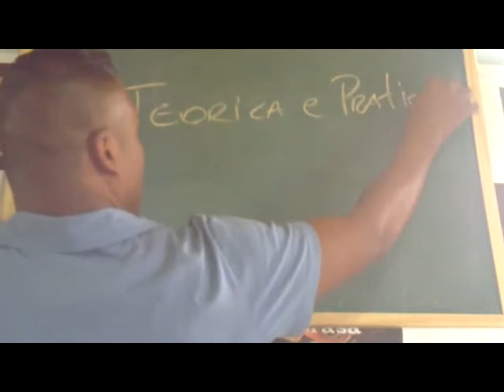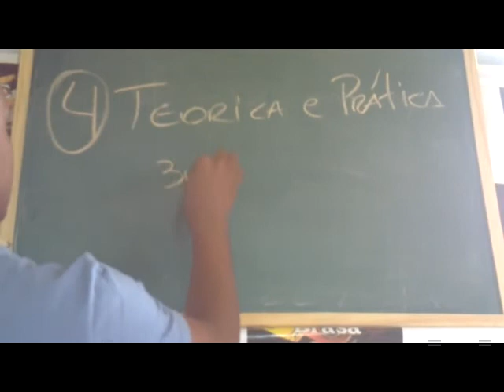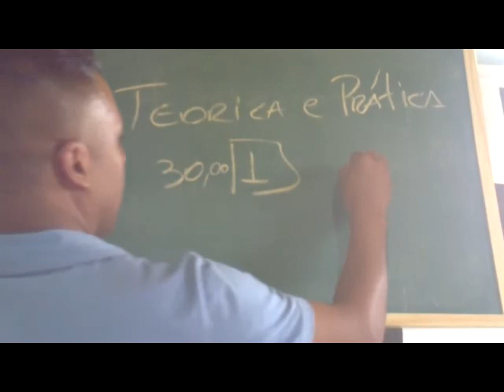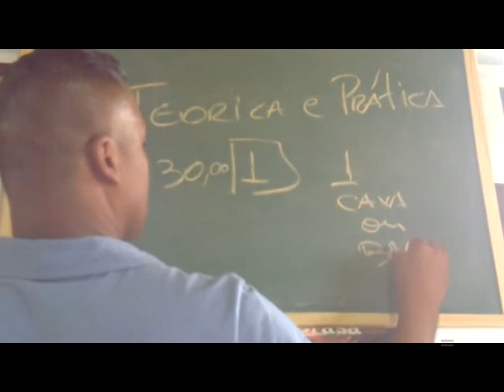Você pode Ganhar 2 cavacos e 2 Banjos.